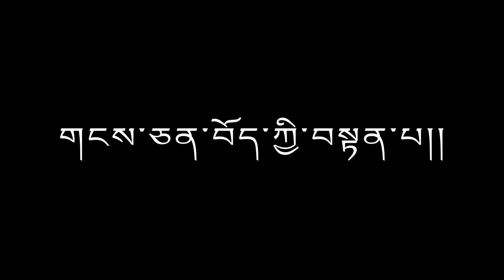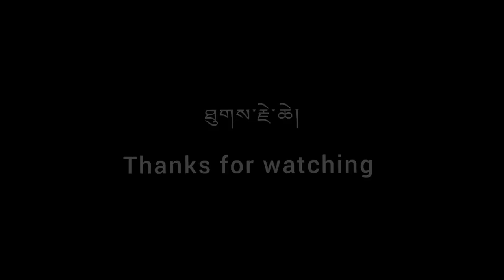གངས་ཅན་བོད་ཀྱི་བསྟན་པ།།|| Tibetan circle dance || Tibetan vlogger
Tashi delek and hello guys
Please enjoy dancing with us on this very beautiful song. གངས་ཅན་བོད་ཀྱི་བསྟན་པ།།

About me: I m Tenzin Woeser from kollegal settlement. After my high school I've completed diploma in music & dance Teacher(TTC) from TIPA, Dharamsala for one year. And in 2011 I started my work as Music Teacher Under STSS. Currently i am a music Teacher of STS Petoen, Dharamsala.